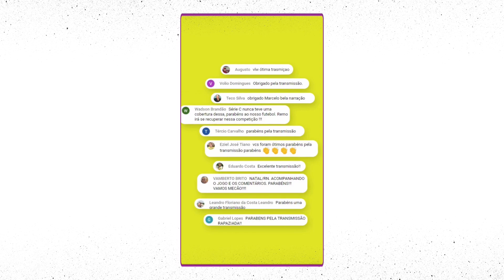ENTREVISTA COM FÁBIO RAMPI, GOLEIRO DO SÃO JOSÉ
O Nosso Debate desta terça-feira (04), contou com a participação especial de Fábio Rampi, goleiro do São José. O atletas nos contou sobre a sua atuação histórica contra o América-RN e sobre o seu trabalho até chegar aqui. Confira!

Assine o Pay Per View do Nosso Futebol na Sky, DirectvGo e ClaroTV para assistir a TODOS OS JOGOS do Brasileirão Série C 2023!